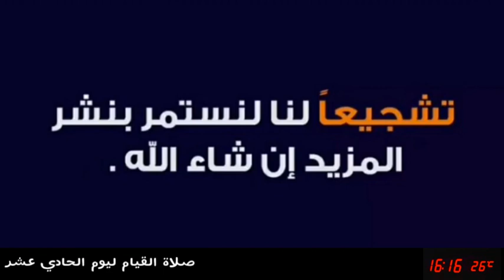صلاة القيام كامله ل يوم ١١ رمضان عام 2020 بصوت القارئ عبدالرازق نصار من سورة النحل وسورة الإسراء